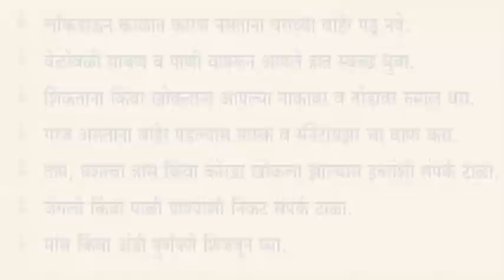19 April 2020